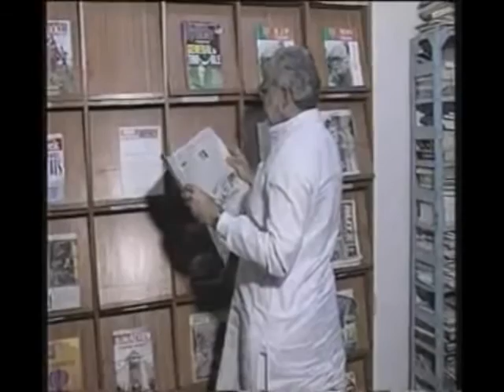Narendra Modi Claiming MBC/OBC & Educational Degree in Interview by Rajiv Shukla in 1999-2000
Narendra Damodardas Modi in his interview claiming that he come from Most Backward Caste (MBC) or you can say he is from Other Backward Caste (OBC). He is also saying about his Educational Qualifications and Degree in Interview with Rajiv Shukla. This interview is taken before 2000 but after 1999.

with dully credit to Mr. Rajeev Shuukla. But it seems that this is not his YouTube Channel.